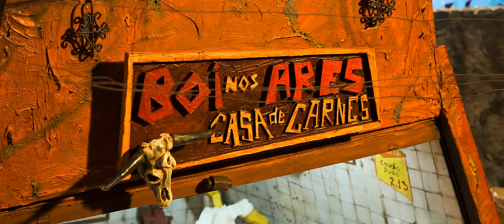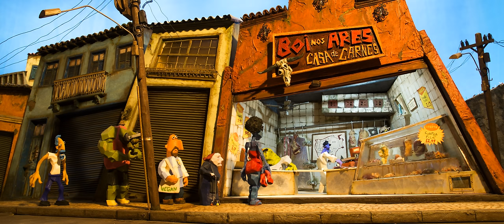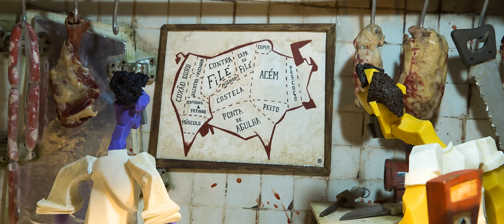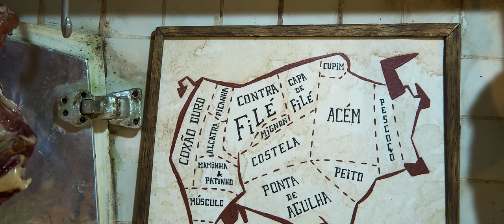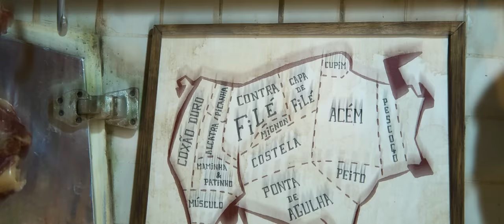CONTRA-FILÉ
PARA MAIORES DE 16 ANOS - Contém cenas de violência, apesar de serem apenas bonecos de silicone...

(For people over 16 years old - Contains scenes of violence, despite being just silicone puppets...)

roteiro, direção, fotografia, animação, montagem e produção:
(script, direction, photography, animation, editing)
PEDRO IUÁ

produção (production): GIROSCÓPIO FILMES
co-produção (co-production): CAMPO 4

vozes (voices):
Seu Leitão - ALMIR MARTINS
Valdecir - GUSTAVO OTTONI
Zé Tripa - ANTONIO PEREZ GONZALES
telefone (phone) - OTTO JR

bonecos (puppets): PEDRO IUÁ
modelagem adicional (aditional modeling): ANTONIA MUNIZ
moldes, silicones, objetos de cena (molds, silicones, props): ANTONIA MUNIZ, BEATRIZ LIMA
assistente de esqueletos (armature assistent): MIGUEL MARTINS
cenografia (scenography): ALESSANDRA VILLELA, ROBERTO CUSTÓDIO
cenografia adicional (aditional scenography): PÂMELA PEREGRINO

músicas (music): LEONARDO MENDES
efeitos de som e foley (sound efects and foley): PEDRO COELHO
som direto (direct sound): DIEGO DA COSTA
boom: ALEXANDRU OLTEANU
mixagem (mixing): PEDRO COELHO, TIAGO PICADO